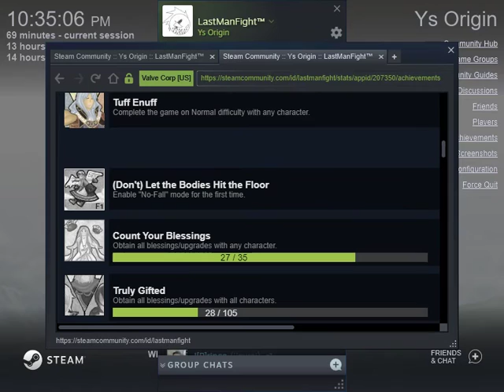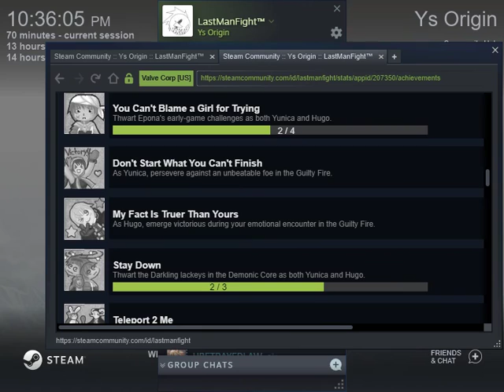Ys Origin part59